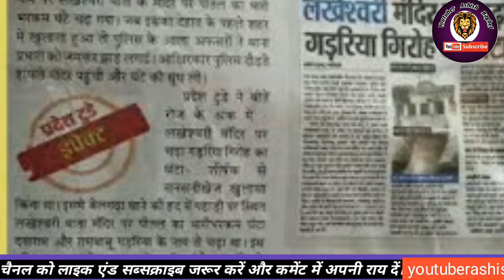||Full story Of Rambabu gadariya||रामबाबु गडरिया की पूरी कहानी||THE AHILYA DASTAK||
ऐसी ही और कहानियां सुनने के लिए नीचे दिए गए लिंक पे क्लिक करके वीडियोज को देखें

This video is Specially Made for Supporting and Educational Purposed for Nagaland and Northeast people, in this Video I didn't use any unwanted words Nor To Spread Hatred to Any religion and  any of the Activities in India and Out of Country. The Footage shown we don't have any authentic proof but we are voicing people opinion. None of the opinions belong to the host or this channel,i want to make people beware.